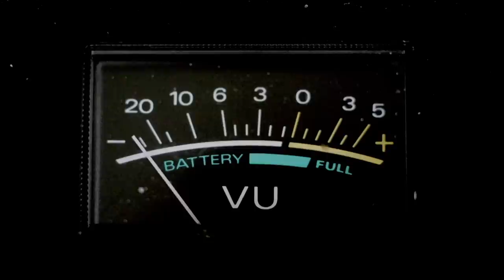Skratch Bastid (Red Bull Thre3style US Finals)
Here is a quick video of Skratch Bastid ripping it up in Phoenix at the Red Bull Thre3style Finals.